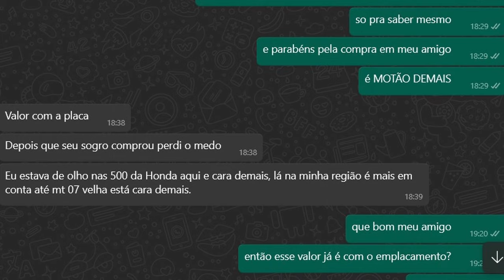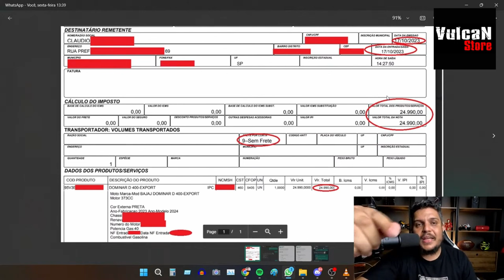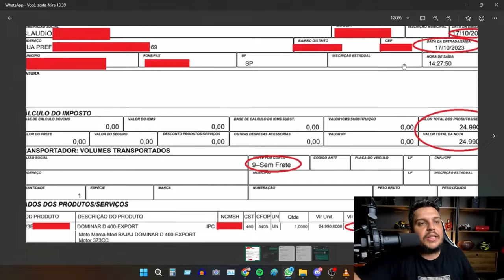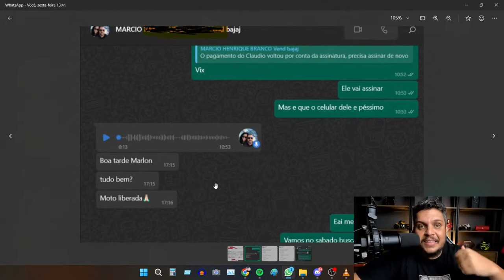LOJA DA BAJAJ FAZENDO M3RD4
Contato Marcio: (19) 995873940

✅Haya Creations✅
Film Maker
✅Vulcan Radical Store✅
Endereçõ: Rua Marquês do Herval, 95 - Centro
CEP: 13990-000